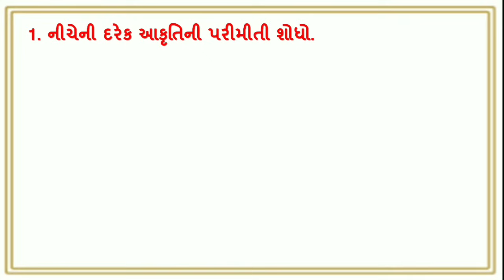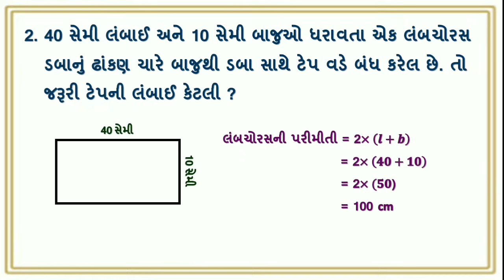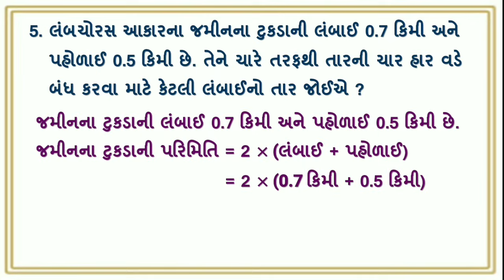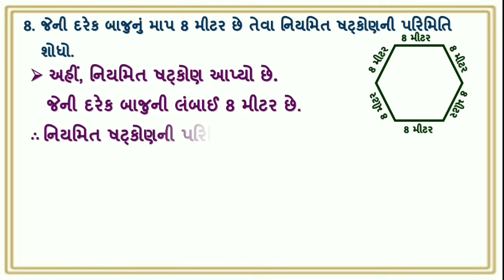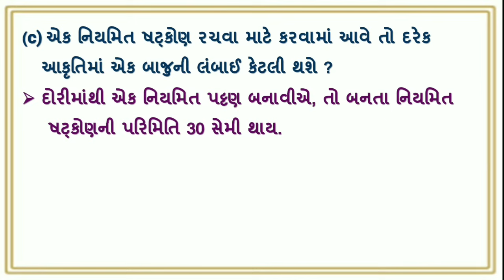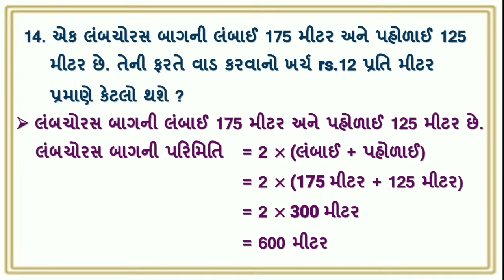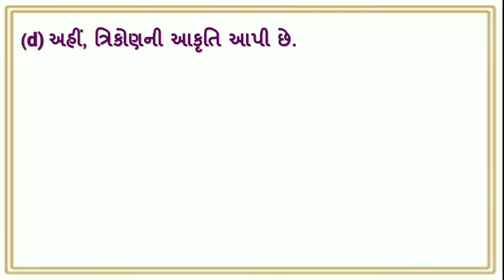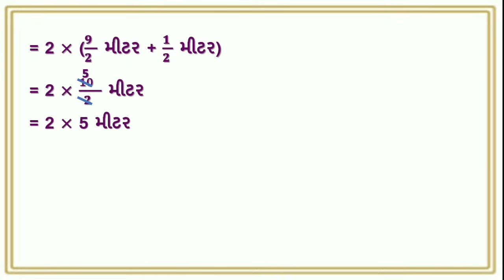dhoran 6 ganit chapter 10 swadhyay 10.1 | std 6 maths ch 10 swadhyay 10.1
ધોરણ 6 ગણિત પ્રકરણ 10 માપન સ્વાધ્યાય 10.1 , std 6 maths ch 10 mapan swadhyay 10.1 , dhoran 6 ganit prakaran 10 mapan swadhyay 10.1 standard 6 maths chapter 10 maths swadhyay 10.1

(1) ધોરણ 6 ગણિત પ્રકરણ 10 માપન સ્વાધ્યાય 10.1
(2) std 6 maths ch 10 mapan swadhyay 10.1
(3) dhoran 6 ganit prakaran 10 mapan swadhyay 10.1
(4) standard 6 maths chapter 10 maths swadhyay 10.1
(5) std 6 maths ch 10.1
(6) dhoran 6 ganit prakaran 10.1
(7) standard 6 maths chapter 10.1

ગણિતના ના બધાજ પાઠના સ્વાધ્યાયના  ની સોલ્યુશન માટેની  pdf માટે ની link નિચે છે. 👇👇👇

#10.1#std6maths10.1#dhoran6ganit10.1#ધોરણ6ગણિત10.1#std6mathsch10mapan#dhoran6ganitprakaran10mapan#std6mathsch10swadhyay10.1#dhoran6ganitprakaran10mapanswadhyay10.1#mapan#std6#maths#ch10#ch10mapan#swadhyay10.1#prakaran10#chapter10#chapter10mapan#prakaran10mapan#ધોરણ6#ગણિત#પ્રકરણ10#સ્વાધ્યાય10.1#માપન#ધોરણ6ગણિત